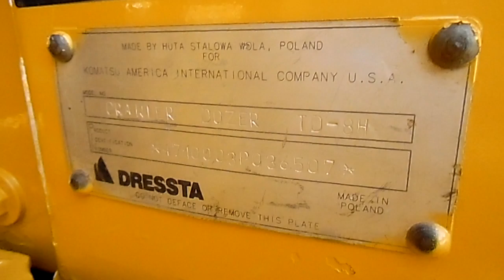2001 Dresser TD8H Ex Government Low hours Winch C&C Equipment